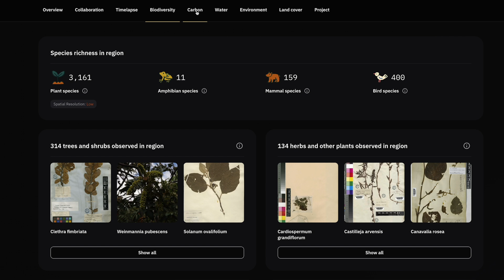Why Is It Essential to Put Biodiversity at the Heart of Climate Action?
Climate change and biodiversity loss are deeply interconnected, creating a self-perpetuating cycle that exacerbates both issues. Alexa Firmenich from SEED at the Crowther Lab emphasizes the need for a scientific understanding of this relationship. She argues that recognizing the links between climate change and biodiversity is essential for developing effective solutions.

Investment, journalism, and advocacy play critical roles in dismantling the misconception that humans are separate from nature. Firmenich calls for a holistic approach to conservation that integrates various strategies to combat nature loss. By bridging the gaps between different disciplines, we can foster collaboration and innovation in addressing these urgent challenges.

One of the innovative tools she champions is Restore, likened to a "Google Maps for nature restoration." This open-source platform empowers communities to identify and implement restoration projects effectively. By equipping individuals and organizations with the right resources, we can work collectively to enhance biodiversity and mitigate climate change.

Adopting this comprehensive strategy will not only aid in conserving our planet's ecosystems but also promote a greater understanding of our vital connection to nature.